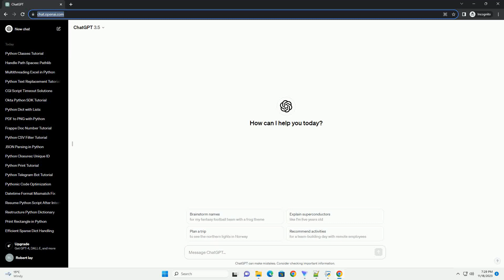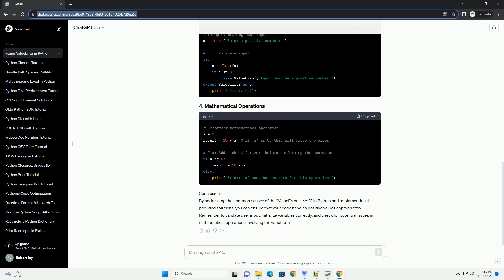how to fix ValueError a 0 in python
Title: Fixing ValueError: a = 0 in Python
Introduction:
The ValueError "a = 0" in Python typically occurs when a variable 'a' is expected to be greater than zero, but its actual value violates this condition. This error is common in scenarios where a function or operation expects a positive value, and the provided input doesn't meet this requirement. In this tutorial, we'll explore common causes of this error and provide solutions with code examples.
Common Causes:
Incorrect Input Type:
Ensure that the variable 'a' is of the correct type. If the function expects a numeric input, make sure 'a' is an integer or a float.
Missing or Incorrect Initialization:
Check if 'a' has been properly initialized before use. If 'a' is a variable that should be set to a positive value, make sure it is initialized correctly.
Data Loading Issues:
If 'a' is derived from user input or external data, validate the input to ensure it meets the expected conditions. This is crucial, especially when dealing with user-provided data.
Mathematical Operations:
Examine the mathematical operations involving 'a.' If 'a' is part of a calculation, ensure that the operations do not result in a value less than or equal to zero.
Solutions with Code Examples:
Conclusion:
By addressing the common causes of the "ValueError: a = 0" in Python and implementing the provided solutions, you can ensure that your code handles positive values appropriately. Remember to validate user input, initialize variables correctly, and check for potential issues in mathematical operations involving the variable 'a'.
ChatGPT